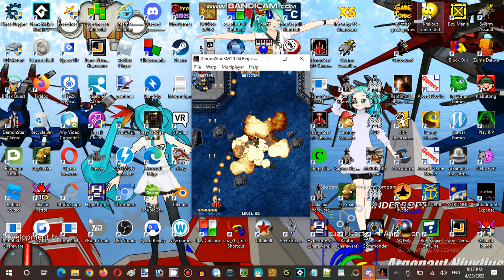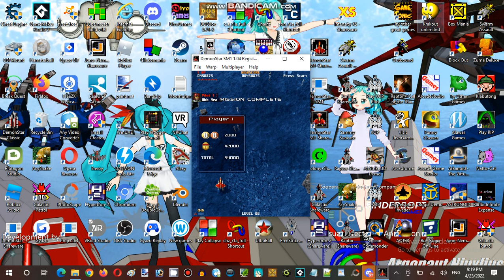Saturday Anime Night Time Streaming Hour at Terminal Internet Reality Establishment 04 Part 07